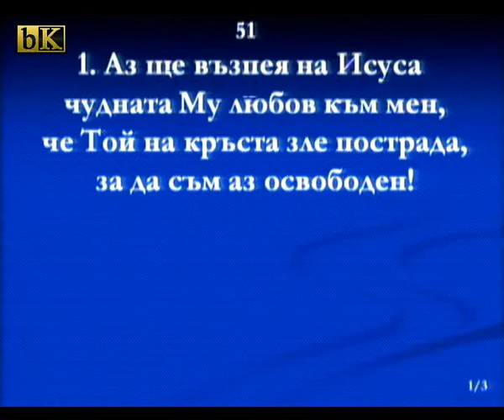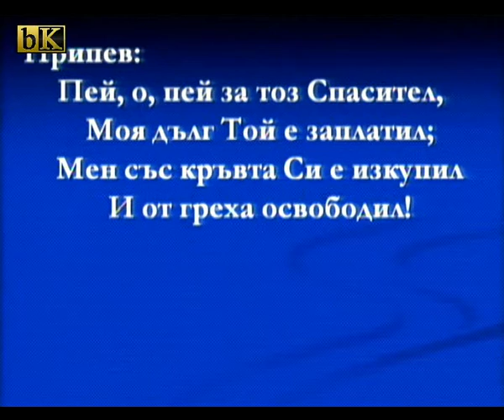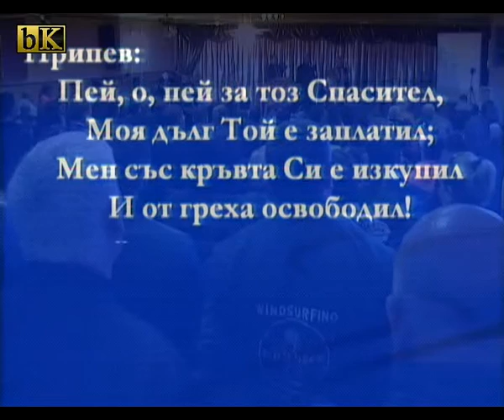29-04-2016 Зафир Митков - Ново небе и нова земя